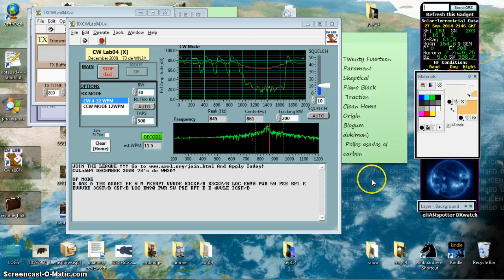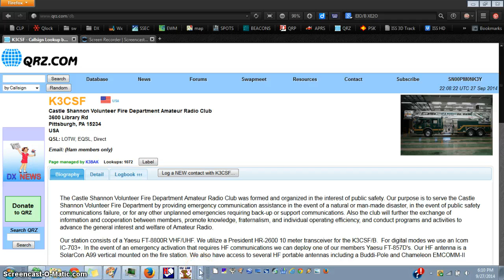Tecsun PL660: Castle Shannon Fire Dept. 28.230